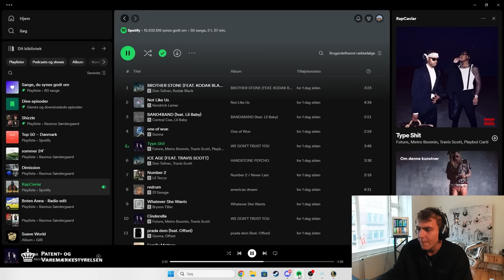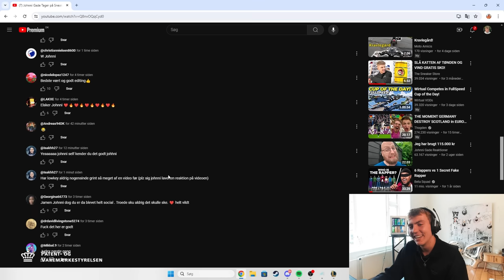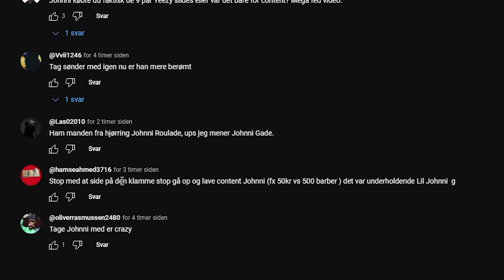Johnni Gade Elsker Mig